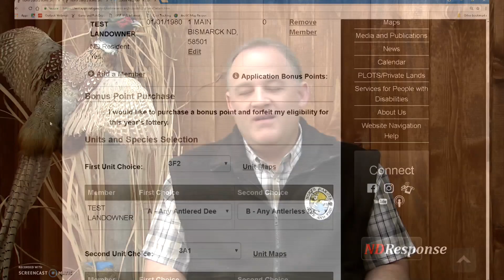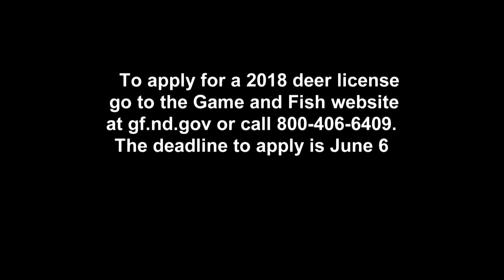2018 Deer Lottery Preview - NDGNF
It is time to apply for the 2018 deer gun lottery. 55,150 licenses will available to hunters this fall, 650 more than last year. Learn more in this week's North Dakota Outdoors.

Note: There will be no paper applications this year. or by calling 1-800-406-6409.